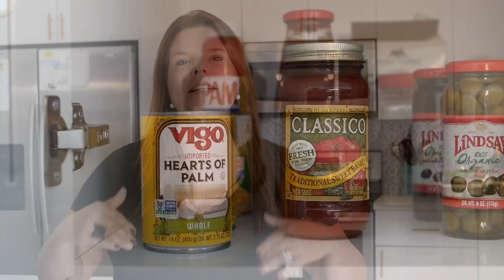COMO ORGANIZAR A COZINHA PARA FACILITAR SUA VIDA | ORGANIZAÇÃO | LU MARINHO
A cozinha é o lugar mais freqüentado da casa, a familia se encontra, aquele cheirinho de café, de bolo, ou mesmo de um feijãozinho que acabou de ser refogado...  a gente nutre o corpo e a alma.
No vídeo de hoje, vamos dar dicas de como deixar sua cozinha arrumada, para que você encontre tudo o que precisa bem rapidinho.
Uma cozinha arrumada, permite que você faça a sua lista de compras mais rápido, controle os prazos de validade dos alimentos, organize os utensílios que usamos para cozinhar perto do fogão, os copos perto da geladeira, enfim, facilita a sua vida e permite que sua família,  utilize esse espaço delicioso para cozinhar r criar memórias !
Abra um vinho, coloque uma música gostosa e venha com a gente colocar "família com família" !
Beijo da Lu

Você encontrará neste Canal :

Projetos de Decoração
Ideias de Organização
Faça você mesmo
DIY
Moda
Fashion
Dicas de Beleza
Beauty tips
Gastronomia
Gastronomy
Viagens em geral
Travel
Dicas de Miami
Miami Tips
Dicas de NY
NY Tips
Arte
Artwork
Lojas interessantes
lojas bacanas
e muito mais ...
É um Canal com vídeos curtos e divertidos!!
A partir de agora, temos um encontro marcado toda quinta-feira, serei a sua companhia!!

Beijo da Lu